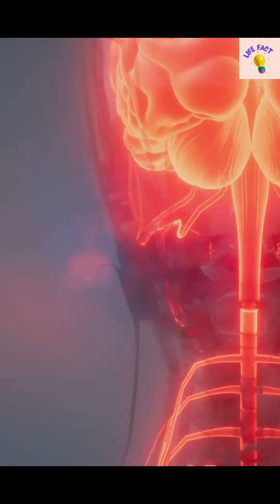Sex Ke Sach 10 Hairatangez Tathya